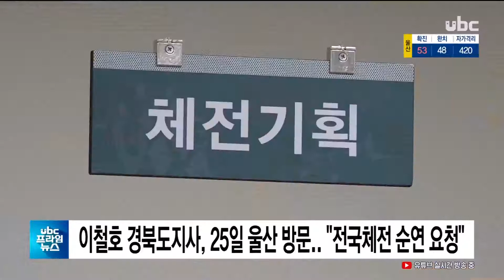이철우 경북도지사, 25일 울산 방문 전국체전 순연 요청 20200618 UBC프라임뉴스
이철우 경북도지사, 25일 울산 방문.."전국체전 순연 요청"

경상북도가 코로나19를 이유로
올해 전국체전을 열지 않기로
한 가운데 대회가
1년씩 순연될지, 아니면
아예 취소될지가 다음 주
판가름 날 것으로 보입니다.

 이철우 도지사는 오는 25일,
차기 전국체전 개최 도시인
울산에서 송철호 울산시장을
만나 1년씩 미루는 데
협조를 요청할 계획입니다.

 앞서 지난 10일,
송 시장은 정례 브리핑에서
"내년 전국체전 울산개최에는
변화가 없으며, 당장 양보할 생각이 없다"며
단호한 입장을 내비쳤습니다.@@